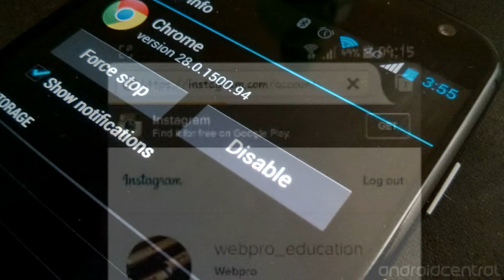FACEBOOK ADDICTION TALK SHOW BEST MOTIVATIONAL VIDEO 2016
Addiction to Facebook  ♫  is real, almost half spend 4-5 hrs day stuck on the screen waiting for like to appear its making us dysfunctional not able to communicate in real world…

Actress: Gina Kim as Co Host

1)This video has no negative impact on the original works (It would actually be positive for them)
2)This video is also for teaching purposes.
3)It is not transformative in nature.
4)I only used bits and pieces of videos to get the point across where necessary.

motivation videos
inspirational videos
best motivational videos
inspiring videos
motivational clips
most inspirational videos
motivating videos
inspirational clips
video motivation
motivational tapes
best motivation
motivational speakers
motivational speech
sales motivation
employee motivation
motivational clip
video inspiration